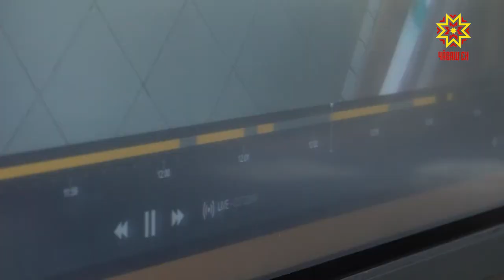Видеосăнав тытăмĕпе тивĕçтернĕ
«Ростелеком» пĕрлешӳ Чăваш Енри васкавлă медицина пулăшăвен 7 подстанцине  видеосанав тытăмĕпе  тивĕçтернĕ.  Асăннă технологи медиксене пандемипе кĕрешме пулăшĕ.